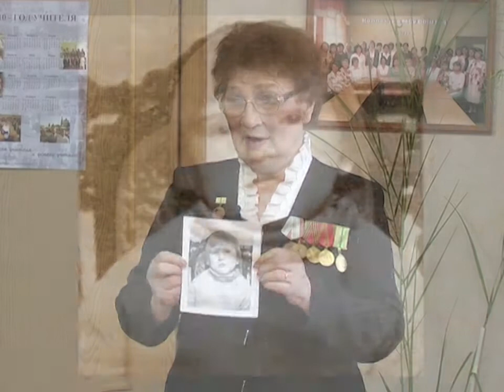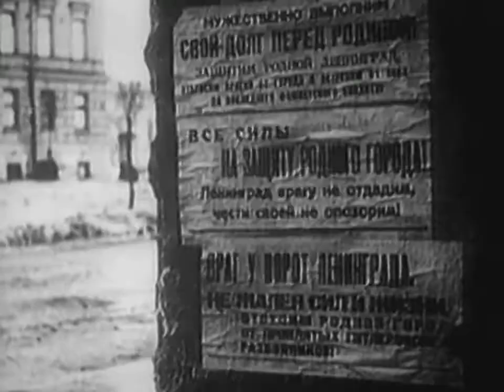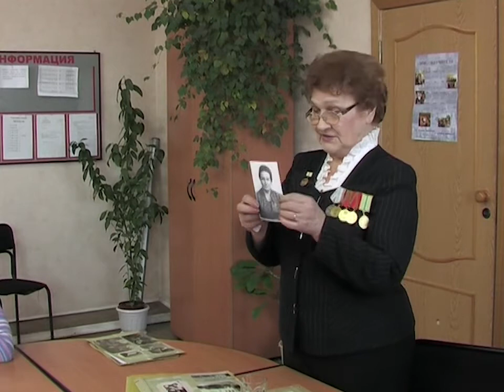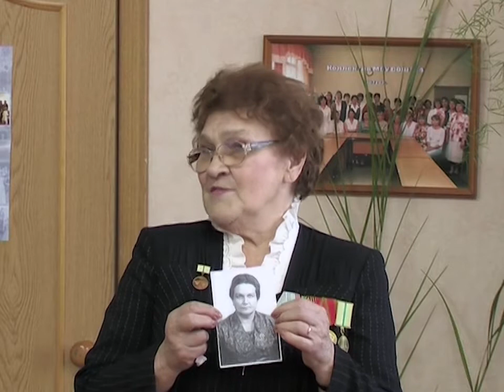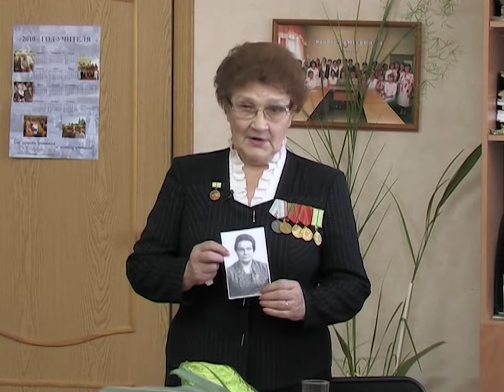2010/02 – Вспоминает Нина Сизова...